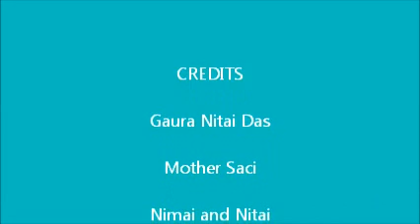Mother Saci and the Baby Boys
Our new milking cow and her babies